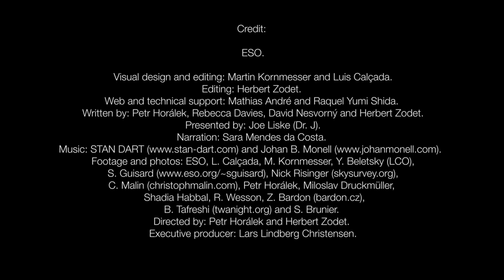Zodiacal Light Explained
Zodiacal light is a faint, roughly triangular, diffuse white glow seen in the night sky that appears to extend up from the vicinity of the Sun along the ecliptic or zodiac. It is caused by sunlight scattered by space dust in the zodiacal cloud. It is best seen just after sunset in spring, and just before sunrise in autumn, when the zodiac is at a steep angle to the horizon, but is so faint that either moonlight or light pollution renders it invisible.

Credit: ESO